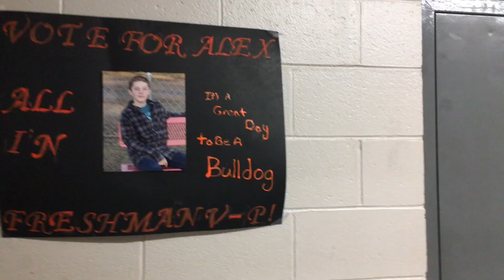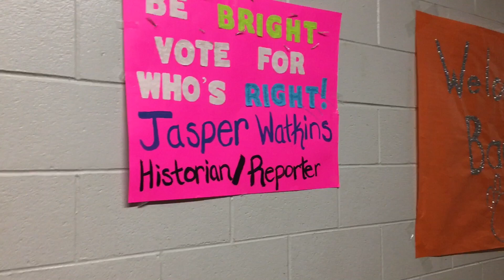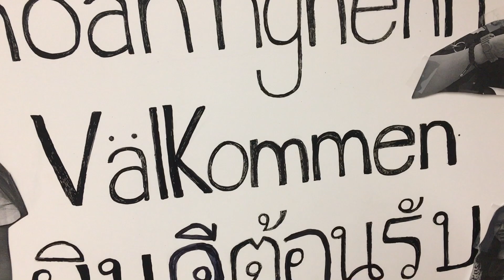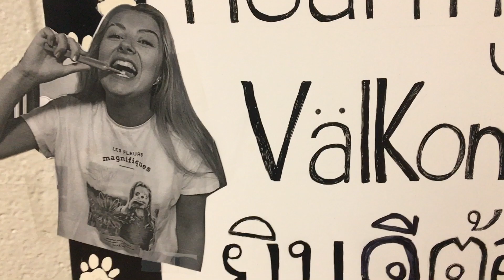En dag på high school - Sofia vlogg#3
Sofia visar hur en dag på high school kan se ut! Sofia är utbytesstudent i USA och kommer under sitt high school-år att vlogga för Explorius!